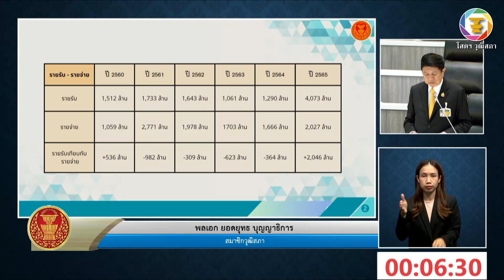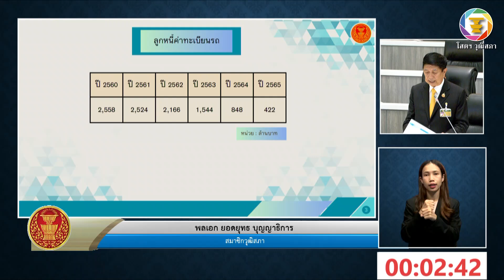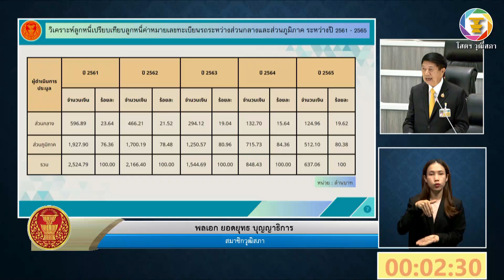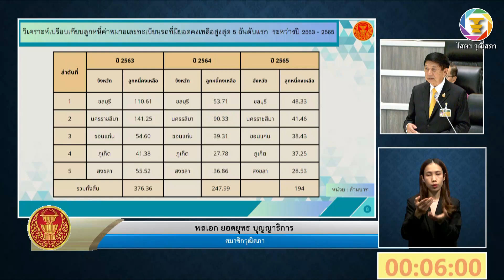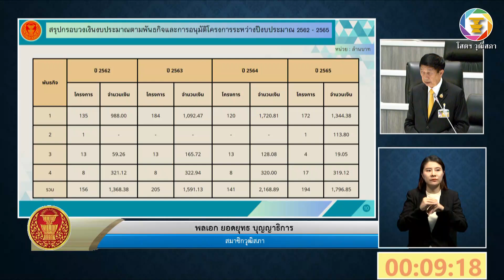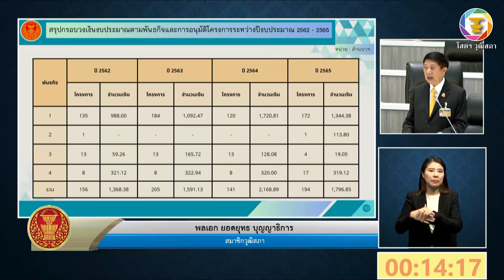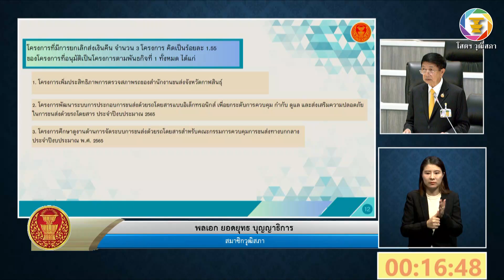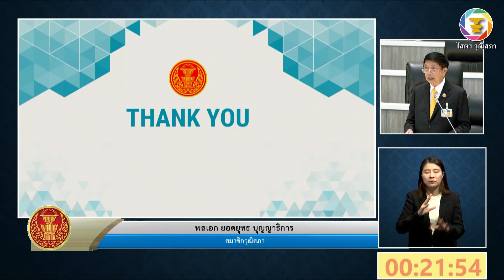พลเอก ยอดยุทธ บุญญาธิการ สว. อภิปรายรายงานของผู้สอบบัญชีและรายงานการเงินฯ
๖.๓ รายงานของผู้สอบบัญชีและรายงานการเงิน และรายงานการประเมินผลการใช้จ่ายเงิน และทรัพย์สินของกองทุนเพื่อความปลอดภัยในการใช้รถใช้ถนน สำหรับปีสิ้นสุดวันที่ ๓๐ กันยายน ๒๕๖๕ (ตามมาตรา ๑๐/๒ แห่งพระราชบัญญัติรถยนต์ พ.ศ. ๒๕๒๒ ซึ่งแก้ไขเพิ่มเติมโดยพระราชบัญญัติรถยนต์ (ฉบับที่ ๑๒) พ.ศ. ๒๕๔๖)